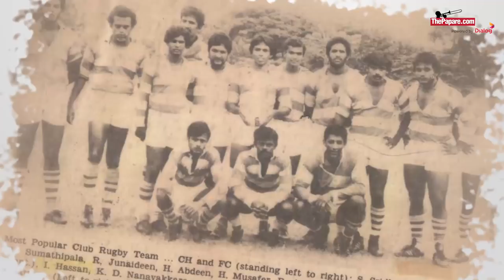New look CH & FC looking for Dialog Rugby League top finish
After two disastrous seasons in the Dialog Rugby League, the Colombo Hockey & Football Club are final on the right track looking for a top finish.